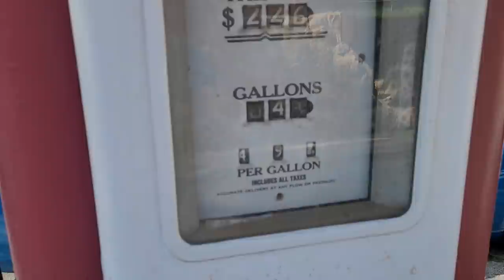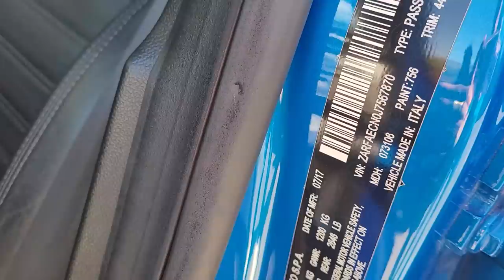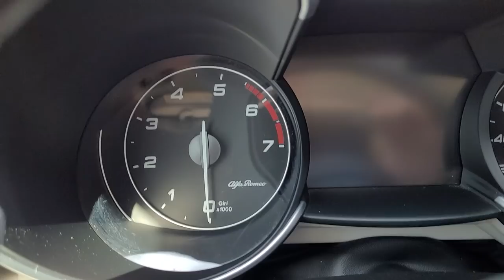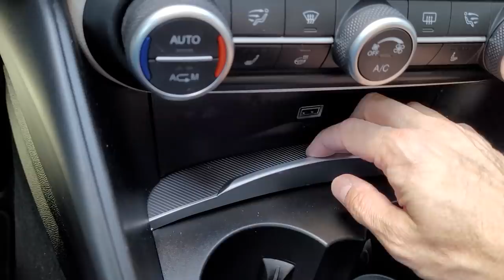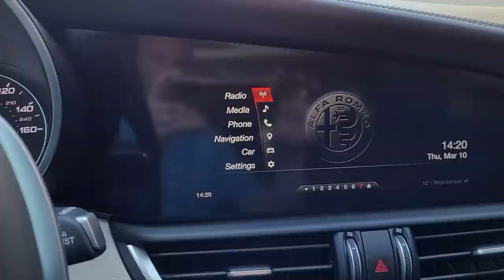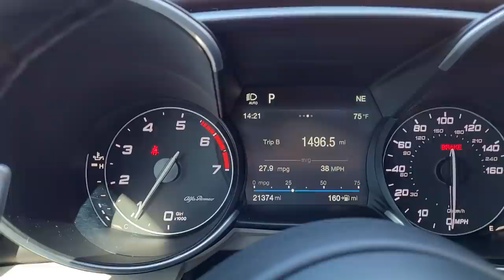Dealurile Califoniei & Alfa Romeo Giulia - mașina omului care lucrează cu E.T.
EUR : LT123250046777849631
BIC : REVOLT21
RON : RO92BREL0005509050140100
sau aici

Vazi Auto Crash Service

Strada Abatorului, Nr. 1
207465 Comuna Podari, Dolj